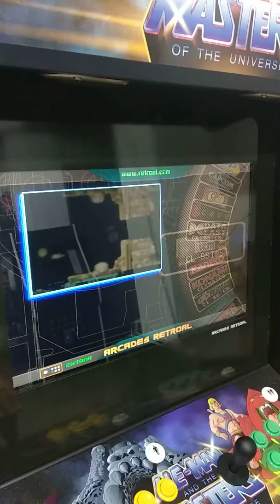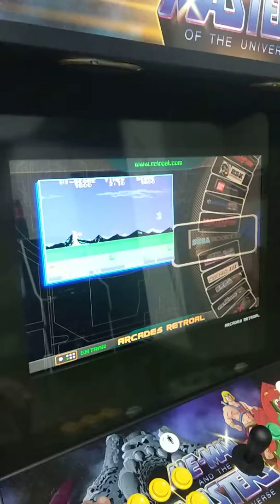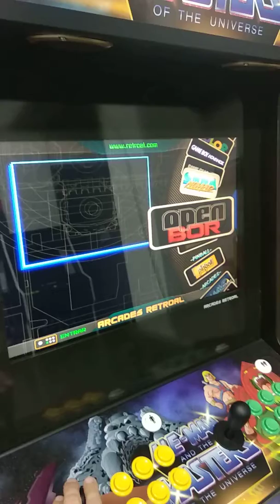Sistema Classic 2018 - Hyperspin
Aquí os dejamos los emuladores incluidos en nuestro sistema estandar!!